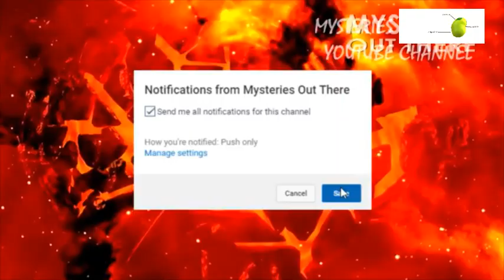ALIEN SPACESHIPS,OVNI REAL SIGHTINGS 2018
thanks